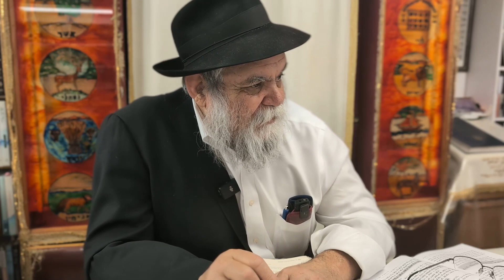היום יום ה שבט שיעור בעברית. 2 הלכות ביום 🙏 ביאורי תפילה 📖 תורה והלכה בקצרה Hayom Yom in Hebrew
1. היום יום ה שבט:
2 שתי הלכות
3. ביאור התפילה

היום יום ה שבט- לוח אור זרוע לחסידי חב"ד השיעור כולל בתוכו חסידות, הלכה יומית למעשה ופירוש תפילת שחרית.

המקור ספר היום יום ה בשבט בעברית:
א מענטש דארף מרבה זיין אין זאגען אותיות (זאגען תהלים, חזר'ן משניות) ווען און וואו ער קען, בכדי צו שטארקען דעם קיום העולם, בכדי מציל צו זיין זיך פון חיבוט הקבר און כף הקלע, און זוכה זיין צו אלע העכסטע גילוים.

תרגום מאידיש: אדם צריך להרבות באמירת אותיות (לאמור תהלים, לחזור משניות) מתי והיכן שהוא יכול, בכדי לחזק את קיום העולם, בכדי להציל עצמו מחיבוט הקבר וכף הקלע ולזכות לכל הגילויים הגבוהים ביותר.

✨ מצוה להפיץ! 📲
תָּנָא דְּבֵי אֵלִיָּהוּ זָכוּר לְטוֹב: